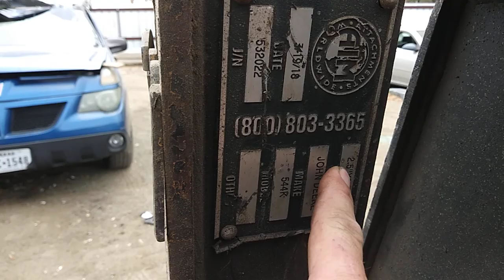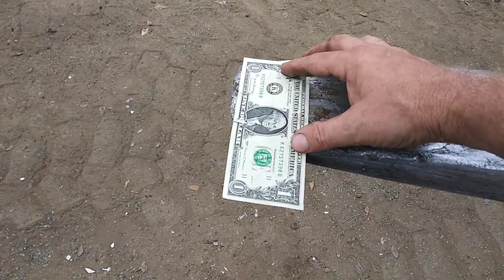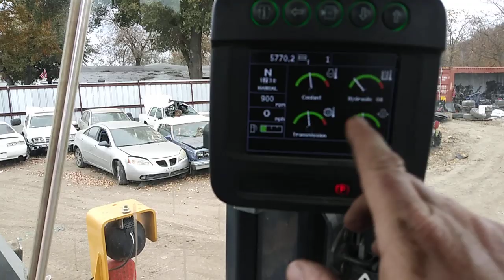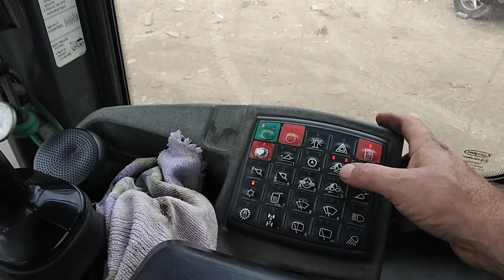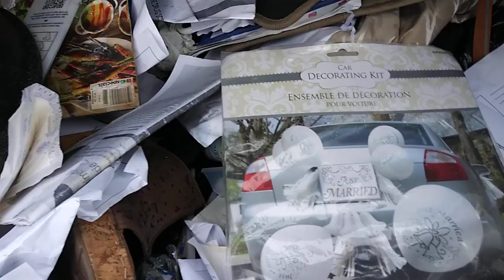Volvo S80 gets Crushed....Shout out